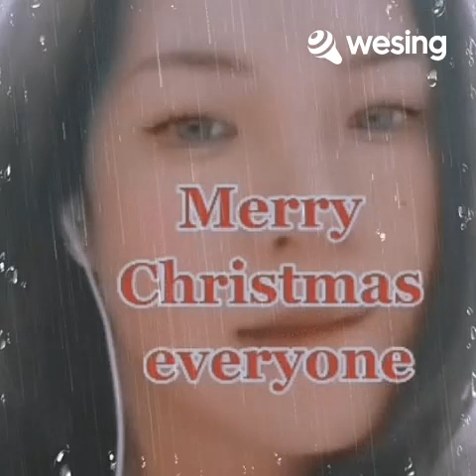WIND BENEATH MY WINGS....to all parents out there.. ❤️❤️❤️❤️❤️❤️😘TO MY PARENTS.